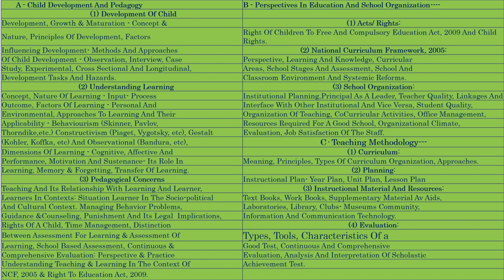बाल विकास अध्ययन विधि 4 समकालीन अध्ययन विधि, Cross Sectional Method, Samkalin Adhyayan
​ @TechyPawan Academy  समकालीन अध्ययन विधि,   Cross Sectional Method,Samkalin Adhyayan vidhi,kross method, समकालीन अध्ययन, Cross Sectional , Samkalin Adhyayan Method,Bal Vikas Samkalin Adhyayan Vidhi,Samkalin Adhyayan Vidhi, Samkalin Adhyayan vidhi,bal vikas,Samkalin Adhyayan vidhi, Types Of Samkalin Adhyayan Method, Samkalin Adhyayan VIDHI KE PRAKAR,Samkalin Adhyayan VIDHI KE CHARAN SOPAN PAD, बाल विकास, बाल विकास अध्ययन विधियाँ, bal vikas ke adhyayan ki vidhi,,vikas ki vidhi,vikas ke adhigam ki vidhi#CTET_TET_DSSB_KVS_NVS_TEACHERS_PRINCIPAL_VICE_PRINCIPAL_BEd_MEd_ALL_EXAMS_बाल_विकास_शिक्षा_शास्त्र_विद्यालय_संगठन_NCF2005_RTE2009_ALL_NOTES